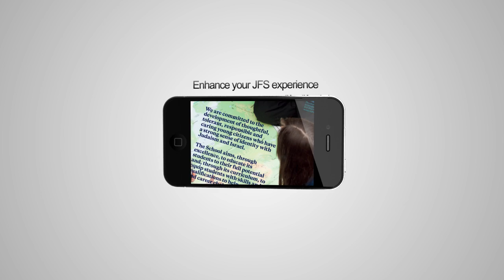JFS App Promo